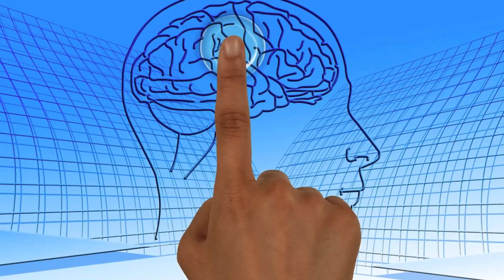CÓMO CONTROLAR TUS PENSAMIENTOS - Dominar Tu Mente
Cómo controlar tus pensamientos, dominar tu mente, cómo filtrar y procesar los pensamientos basura. Cómo escoger los pensamientos correctos para nosotros. Es importante conocer el poder del pensamiento para que la mente se enfoque en construir. Los pensamientos determinan nuestra calidad de vida. Lo que necesitas saber del pensamiento: